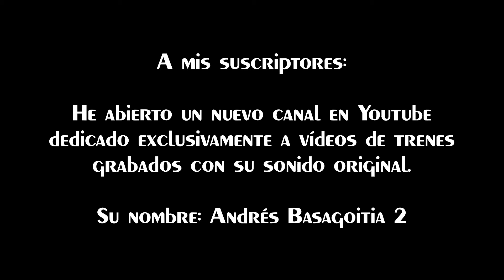TRAINSPOTTING (VOL. 942) Trenes Euskotren en tránsito (HD).